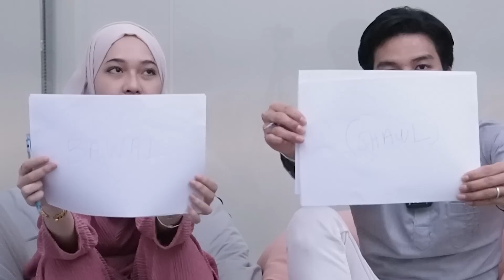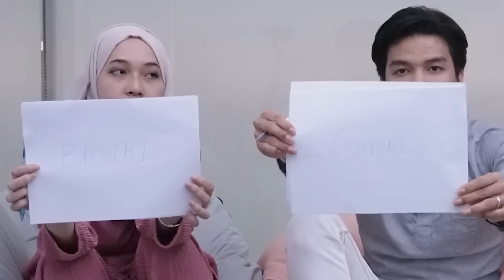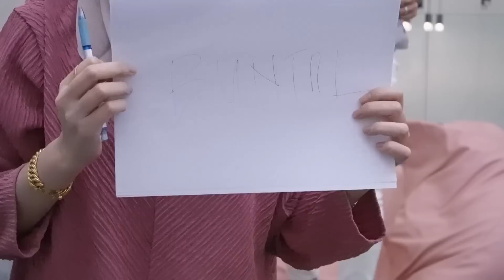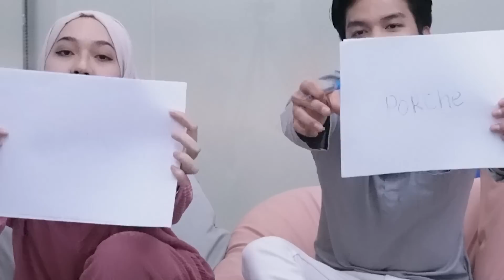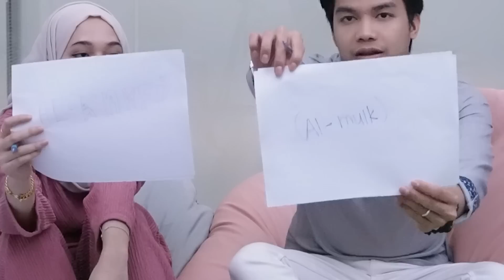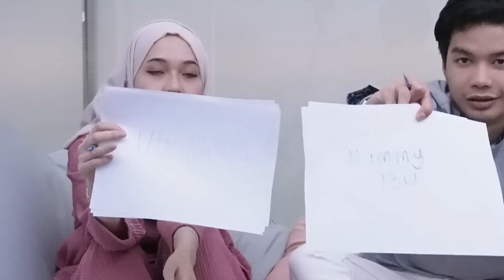MIKHA TAK KENAL AYA ?!!!! // PART 2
Thank you sebab terus keep on Supporting on my own channel AMZ Aya. Korang boleh comment "idea" di ruang section untuk next content Aya.